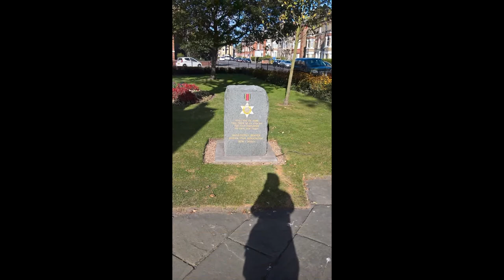Travel Guide My Holiday To Whitby North Yorkshire UK Review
Pro's
* Lots of attractions to visit in the daytime
* Lot's of enterainment at night with a range of pubs
* Lot's of shops to choose from
* Lot's of different public transport
* A range of hotel's to choose from
* Excellent Fish And Chips with a wide range to suite all budgets
Con's
* It can get busy
* It is hilly not suitable for people with walking difficulties.

* LateRooms.com
* Expedia.co.uk
* Booking.com
* Hotels.com
* TripAdvisor
* Opodo

Currency

There are lots of bureaux de change in Britain – often located inside:

•    banks
•    travel agents
•    Post Offices
•    airports

•    banks
•    travel agents
•    Post Offices
•    airports

From late March until late October, the clocks go forward one hour to British Summer Time (BST).

To check the correct time, contact the Speaking Clock service by dialling 123.

1 inch = 2.5 centimetres
1 foot = 30 centimetres
1 mile = 1.6 kilometres
1 ounce = 28 grams
1 pound = 454 grams
1 pint = 0.6 litres
1 gallon = 4.6 litres

1 millimetre = 0.04 inch
1 centimetre = 0.4 inch
1 metre = 3 feet 3 inches
1 kilometre = 0.6 mile
1 gram = 0.04 ounce
1 kilogram = 2.2 pounds

If you're an American, Canadian or Australian tourist, you'll be able to travel visa-free throughout the UK, providing you have a valid passport and your reason for visiting meets the immigration rules (link is external).

European Union citizens, non-EU member states of the EEA (Norway, Liechtenstein and Iceland), Switzerland, and members of the Overseas Countries and Territories (OCT) do not need a visa to enter the UK.

If you have any further visa questions visit the official UK government website.

You can dial 999 to reach either the police, fire and ambulance departments.

Rebecca Jordan
Rebecca's Travels